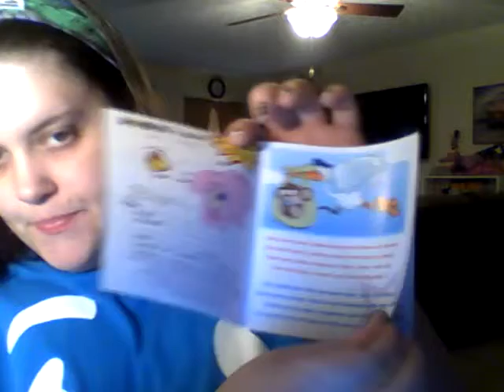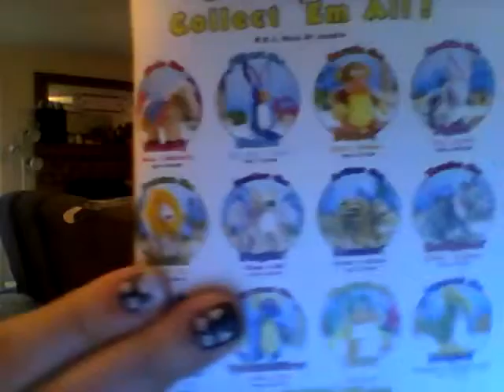Jumbies Review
I received a press sample of this product in exchange for this review and post. All opinions are my own and not influenced by compensation.